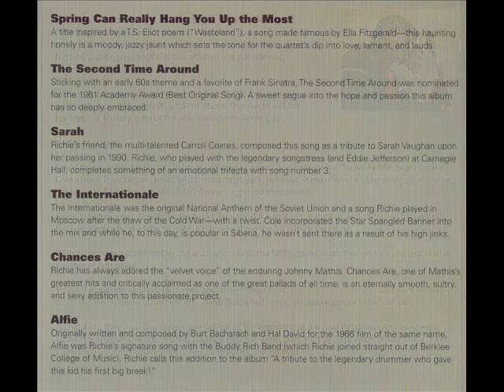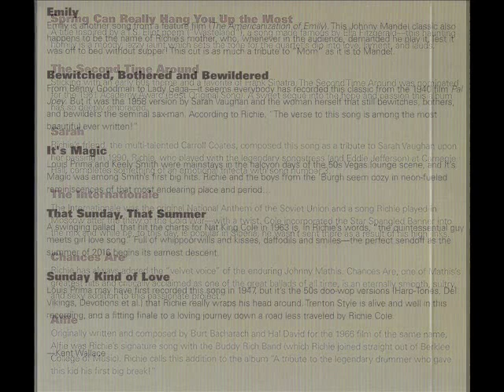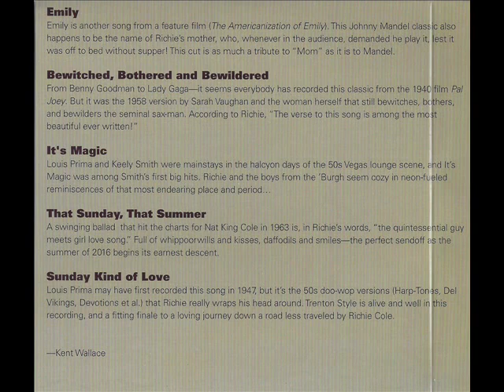Richie Cole - That Sunday, That Summer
from the CD Richie Cole Plays Ballads and Love Songs,
Richie Cole - alto sax
Eric Susoeff - guitar
Mark Perna - bass
Vince Taglieri - drums